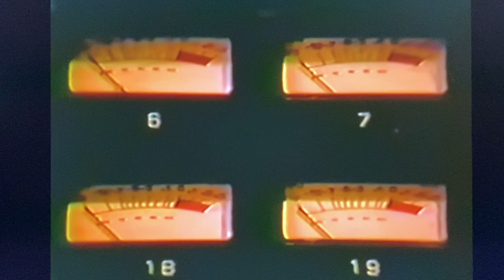📽 VINTAGE Sly Stone @ Record Plant Studio ⚠️WhatUpHistory ⚠️ 1976 'Heard Ya Missed Me' Rehearsal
⚠️ What UP History ! ⚠️

📽 Vintage Clip of Sly & The Family Stone 'Heard Ya Missed Me, Well I'm Back' Rehearsal at Record Plant, Sausalito, 1976.

🎙 50 Years of Music at 2200 Bridgeway, Sausalito 🎙
1972 ~ 2022

SAUSALITO, CALIF. —- Footage from a taped TV news Interview (aired 1976) with Sly Stone at the former Record Plant recording studio now known as the Sausalito Record Factory.  Sly Stone recorded all or portions of a handful of albums at 2200 Bridgeway, Sausalito, California, including the Family Stone album 'Fresh' in 1973, while living in the hills of Novato (Marin County). Of note: Famed producer Jimmy Robinson (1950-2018) can be seen during the first few shots sitting on the right of the mixing console (wearing glasses) in the control room of Studio B. The clip coincides with rehearsals of the album 'Heard Ya Missed Me, Well I'm Back' album released in December of 1976. Most of the album itself was recorded at CBS Studios in San Francisco and is Sly Stone's last album on Epic Records.

Background:
     The 1970’s Northern California music scene produced what would become some of the industry’s most historically notable artists. Genres and styles were blending and building on the region's rich jazz and rock lineage, and San Francisco Bay Area DJ turned producer/artist, Sylvester Stewart (Sly Stone) was at the forefront of a new funky movement.

After the release of the Sly & The Family Stone album, 'There’s a Riot Goin’ On' in 1971 and a short time living in Los Angeles, Sly Stone returned to his Northern California roots where he had previously worked as a musician, producer and DJ at San Francisco’s KSOL-AM before forming The Family Stone. Sly settled in a house in the Novato hills north of San Francisco where many other Bay Area artists of the day (Grateful Dead, CSNY, Journey, Steve Miller, Starship) called home. Fifteen minutes south of Novato in Sausalito was the recently opened (1972) Record Plant recording studio, today operating as Sausalito Record Factory The studio was far from the prying eyes of music executives in New York and Los Angeles but close enough to Stones home in Novato to make it the hub of the sessions that would become the album 'Fresh' released in 1973. 'Fresh' would be the first of nearly a decades worth of sessions for Sly Stone at the now-historic recording studio at 2200 Bridgeway in Sausalito.

credits:
“Sly Stone at Home in Novato CA” Evening Magazine w/ Jan Yanehiro, 1976
Audio Backtrack: courtesy Thelen Creative, 2021
Intro: George Thelen